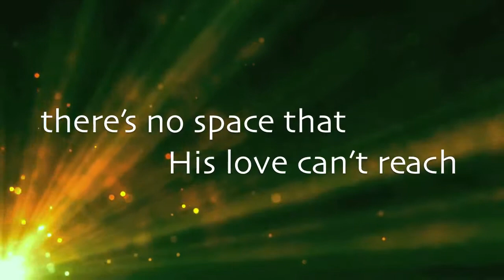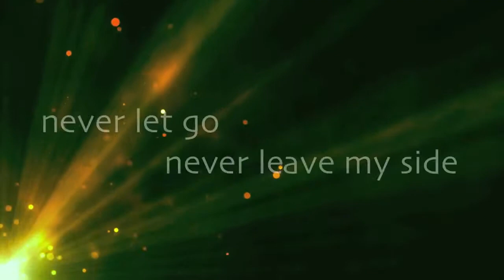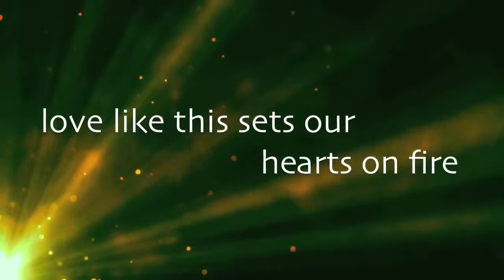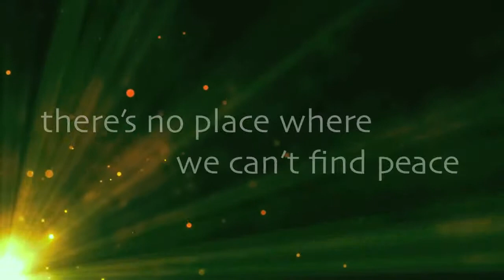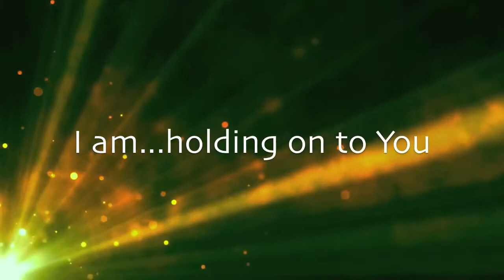Crowder - I Am with Lyrics